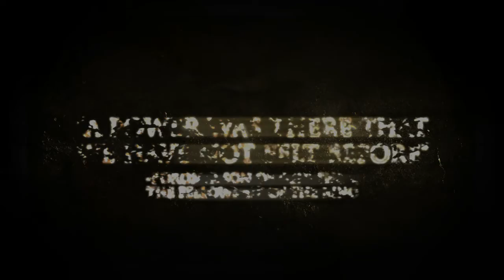lotr witn new heroes uk bbfc hd